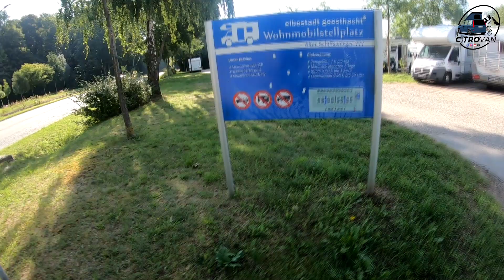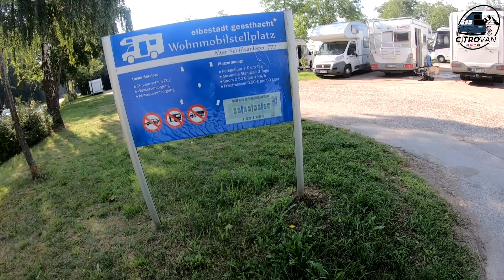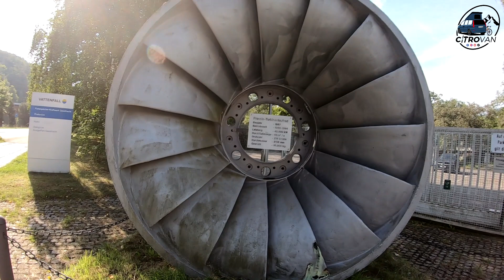Geesthacht ... między naturą a technologią ...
[PL]Ta urokliwa miejscówka około 30 km od Hamburga jest niesamowita nie tylko pod względem tras rowerowych ale tez takich budowli jak największa elektrownia szczytowo-pompowa w północnych Niemczech. Zapraszam na krótką relację z pobytu w tym miejscu.
[DE] Willkommen, liebe Zuschauer! Heute entführe ich euch auf eine magische Reise in das charmante Städtchen Geeshacht, nur 30 km von Hamburg entfernt. Dieser Ort beeindruckt nicht nur mit malerischen Fahrradwegen, sondern auch mit außergewöhnlichen Bauwerken, wie dem größten Pumpspeicherkraftwerk in Norddeutschland!
[EN] Welcome, dear viewers! Today, I'm taking you on a magical journey to the charming town of Geeshacht, just 30 km from Hamburg. This place not only captivates with picturesque bike paths but also impresses with extraordinary structures, such as the largest pumped storage power plant in northern Germany!
[UA] Ласкаво просимо, дорогі глядачі! Сьогодні я відправляю вас у чарівну подорож у мальовниче містечко Геешахт, всього 30 км від Гамбурга. Це місце не лише зачаровує панорамними велосипедними маршрутами, але також вражає надзвичайними спорудами, такими як найбільша гідроакумулювальна електростанція на північному заході Німеччини!
[ES]¡Bienvenidos, queridos espectadores! Hoy los llevo en un viaje mágico al encantador pueblo de Geeshacht, a solo 30 km de Hamburgo. Este lugar no solo cautiva con pintorescos caminos para bicicletas, sino que también impresiona con estructuras extraordinarias, como la planta de energía de bombeo más grande en el norte de Alemania.
[FR]  Bienvenue, chers spectateurs ! Aujourd'hui, je vous emmène dans un voyage magique vers la charmante ville de Geeshacht, à seulement 30 km de Hambourg. Cet endroit enchanteur ne se distingue pas seulement par ses pistes cyclables pittoresques, mais impressionne également par des structures extraordinaires, telles que la plus grande centrale de pompage-turbinage dans le nord de l'Allemagne !